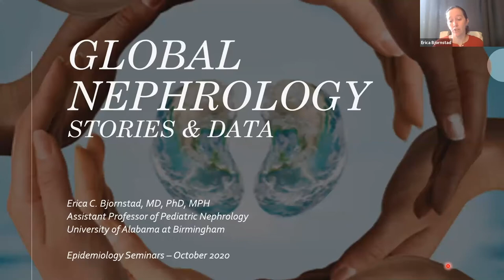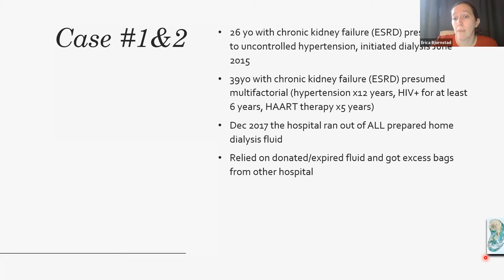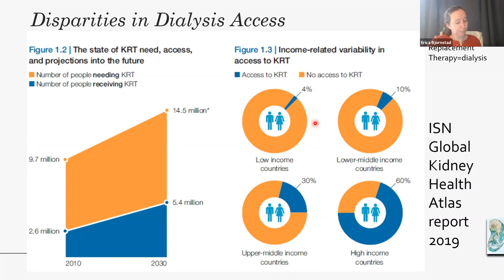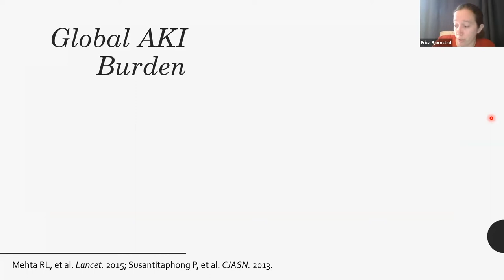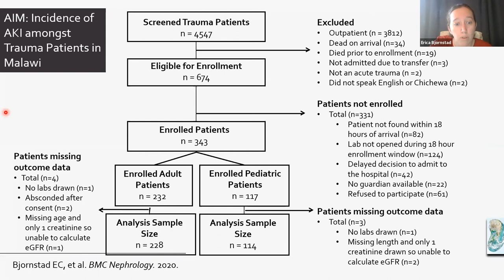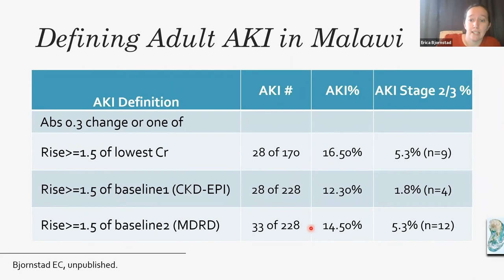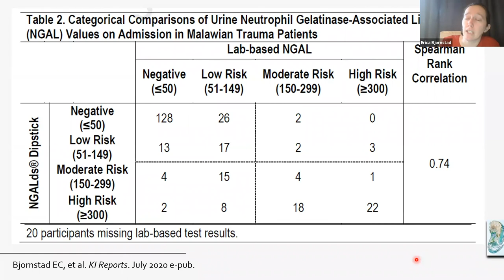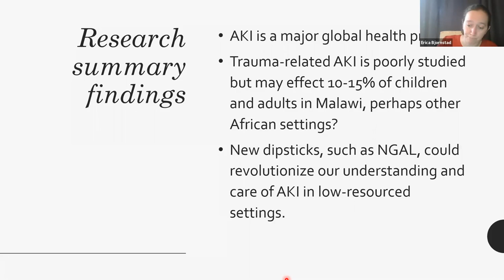Epidemiology Seminar | Erica C. Bjornstad, MD, PhD, MPH | UAB School of Public Health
Global Nephrology Stories & Data
Erica C. Bjornstad, MD, PhD, MPH
Assistant Professor of Pediatric Nephrology